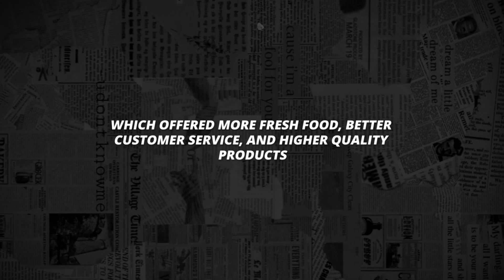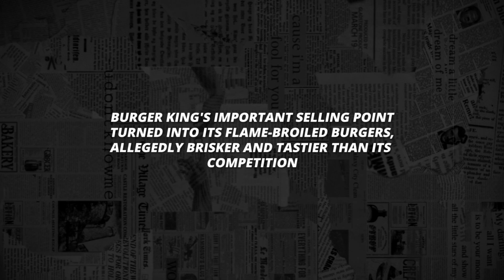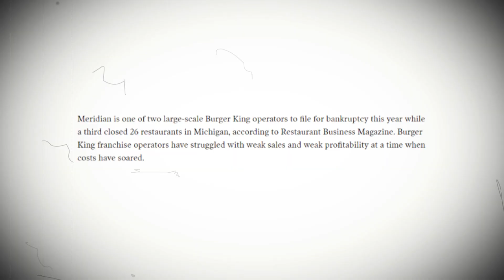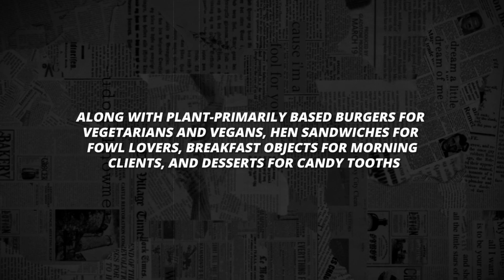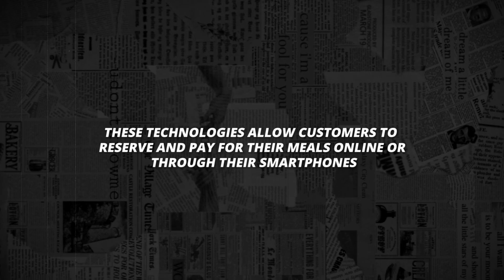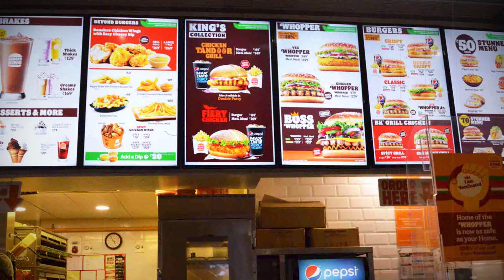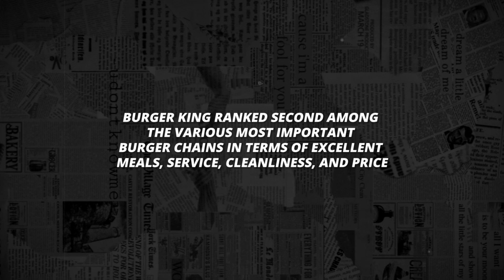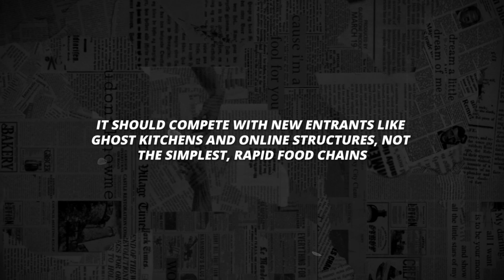How Burger King Is In Serious Financial Trouble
One of the most well-known fast food restaurants in the world, Burger King has more than 18,000 locations throughout more than 100 nations. However, despite having a global presence and renowned items, the employer is facing some severe difficulties that could jeopardise its future. In this video, we may learn more about Burger King's severe financial challenges and possible solutions.

🎥 We possess commercial licenses for all of the content used in this film, with the exception of bits regarding the topic that were used under fair use, and we edited it entirely.